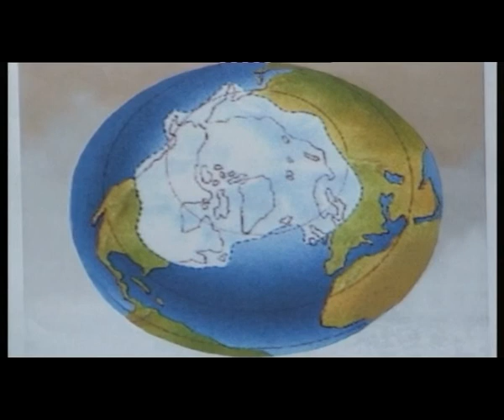Kamień na kamieniu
Pierwszy film z cyklu Piękno Ziemi Suwalskiej pokazuje uroki suwalskiego krajobrazu. Wyjaśnia jednocześnie historię pochodzenia rumowiska skalnego i pojedyńczych eratyków zalegających te ziemie.